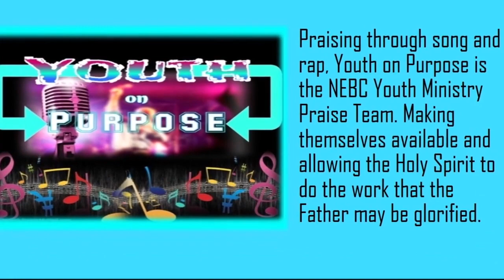DU 01 09 2022 Replay Of Student Union Most Popular Stream